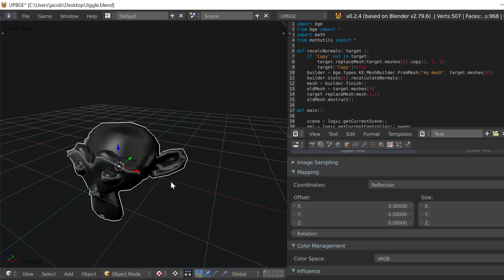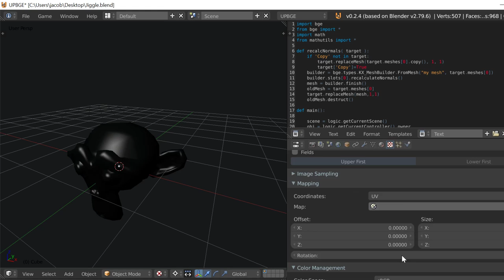Commence the Jigglin